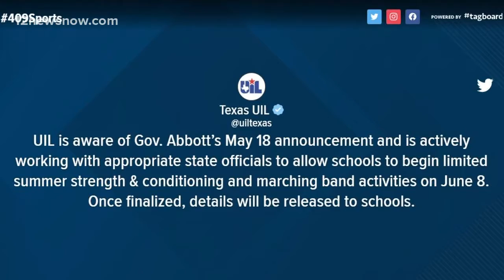UIL to allow limited strength and conditioning workouts on June 1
"It's like Christmas morning" - West Brook football head coach Eric Peevey's reaction to the UIL working with state officials to allow limited athletic activities starting June 8.